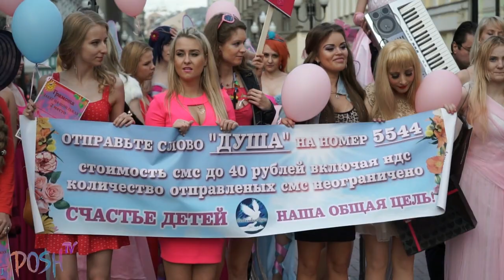Таня Тузова и девочки блондинки. Парад блондинок 2016 в Москве на Арбате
В центре Москвы состоялся ПАРАД БЛОНДИНОК В МОСКВЕ 2016

28 мая в самом центре столицы на Старом Арбате несколько десятков светловолосых девушек устроили яркое шествие. Свой "митинг" девушки посвятили Международному Дню блондинок, который отмечается 31 мая. Блондинки, одетые в праздничные (в основном, розовые и белые) наряды несли ярко-розовые плакаты с позитивными надписями: "Мир, блонд, май", "С днем блондинок!", "Сделаем мир светлее", "Блондинки лучшие".
Организатором парада является певица и первая Барби России Татьяна Тузова
Девушек сопровождали танцоры , аниматоры , ходулисты , клоуны и барабанное шоу. Блондинки проследовали по всему Арбату , в руках у каждой были яркие шары и транспаранты , до двухэтажного автобуса , который увез их в клуб на продолжение мероприятия . Там состоялся конкурс красоты, на котором и выбрали "королеву блондинок".
Российская певица , актриса, модель, живая кукла Барби , автор исполнитель собственных песен Таня Тузова. Певица частый гость на всех городских мероприятиях и детских праздниках . Ведущая и участница фешн-показов , недели моды. Певица имеет множество благодарностей и наград, посещает детские дома и занимается благотворительностью. Татьяну очень любят дети, она участница многочисленных передач и реалити-шоу.

♔МОИ ОФИЦИАЛЬНЫЕ СТРАНИЦЫ♔

♔МОИ ОФИЦИАЛЬНЫЕ ГРУППЫ♔

$$$♔♔♔МОЙ КАНАЛ НА SMOTRI.COM♔♔♔